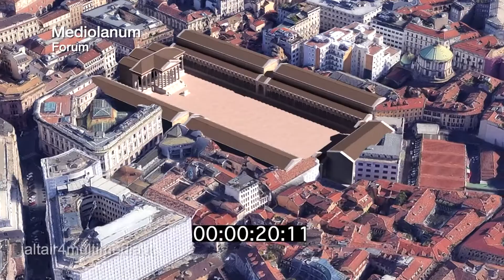Mediolanum - Milano romana